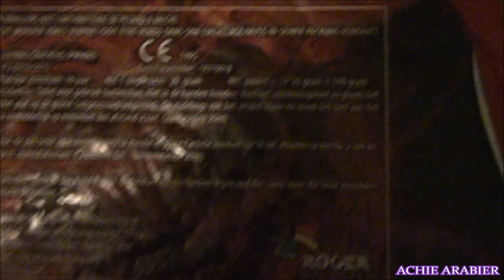3 LAAGS KNALMAT: Hindoe 7000 Liuyang💥 O&N 2021..Vuurwerk/Fireworks.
De Liuyang crackers - Hindoe 7000 van Salon Roger Fireworks... Lekkere nitraat-hindoe-rol van 9 meter lang en nu ook nog eens: 3x gelaagd. Lekker ouderwets fel knalgeweld met eindbommen..Feestvuurwerk!..Goed spulletje. 💥👍
WAARSCHUWING:.DOE DIT NIET NA..A.U.B!! DOE JIJ DIT WEL, DAN IS DAT JOUW EIGEN VERANTWOORDELIJKHEID!!!.

The Liuyang crackers - Hindu 7000 from Salon Roger Fireworks ... Tasty nitrate Hindu roll of 9 meters long and now also: 3x layered and finished with some bigger firecrackers. Nice old-fashioned fireworks actions .. Party fireworks! .. Good stuff. 💥👍

Intro-Muziek: Partyraiser vs Al Twisted and Joey Riot Freaks & Hoes